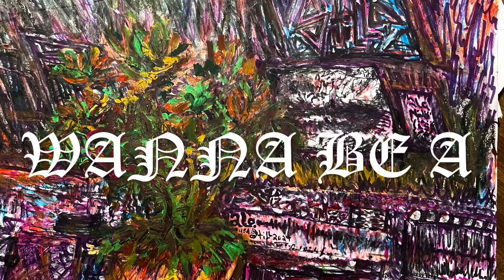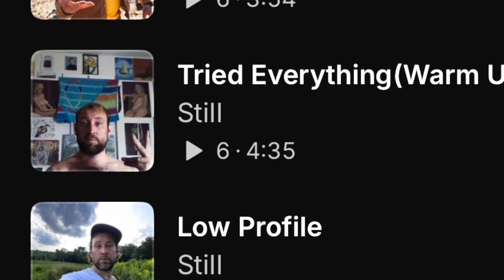Wanna Be A